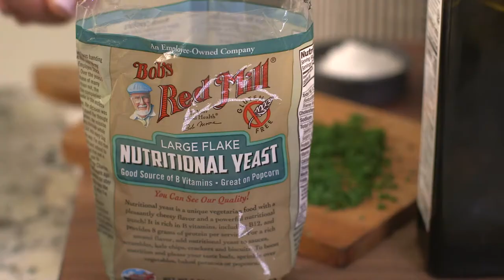3 Delicious Popcorn Recipes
Where do we even begin with our love for popcorn? How about the fact that it is a perfect blank slate for so many different flavors and flavor combinations? Okay, we’ll start there.

Jazz up your movie night popcorn, or your accoutrement selection to pair with your charcuterie board at your next get together! Our 3 popcorn recipes are easy to make and you’ll probably end up eating each by the bowlful.

Sweet Popcorn Recipe -
Melted butter, sugar, and cinnamon. What’s left to say. No, really. That’s our sweet popcorn recipe, and let us just say, as simple as it is, the flavor is not. Cinnamon and sugar are a classic flavor combo, tried and true, and when we mix them with the subtle savory crunch of popcorn, it’s makes for quite a mouthful.

Cheesy Popcorn Recipe (Vegan) -
For all our vegans out there, we have our vegan cheesy popcorn. How do we make cheesy popcorn, vegan? With nutritional yeast, or nooch as some may call it. A sprinkle of salt, olive oil and fresh chopped chives will round out the robust flavor of the nooch. Vegans and non-vegans alike will enjoy this ‘cheesy’ popcorn.

Savory Popcorn Recipe -
Our savory popcorn recipe, like our other two popcorn recipes, is very simple to make but so full of flavor. This popcorn recipe calls for fresh grated parmesan cheese, chopped fresh parsley, garlic powder, melted butter and sea salt. All of the ingredients mingle and transforms your popcorn to another dimension of flavors.